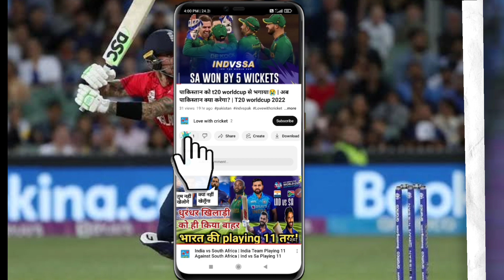ind vs eng semi-final | भारत की हार के बाद गुस्से हुए रोहित | T20 worldcup 2022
आप सभी के प्यार और सपोर्ट के लिए धन्यवाद 🙏 Instagram